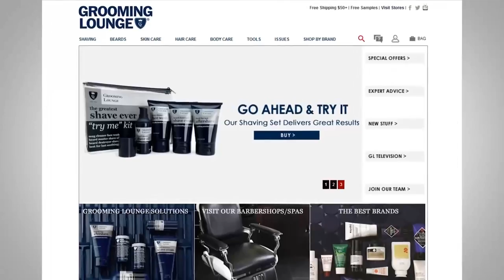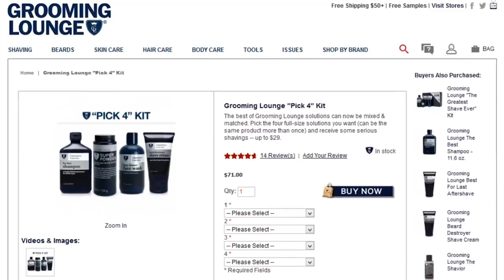12 советов, чтобы уменьшить раздражение после бритья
Сегодня, господа, Антонио Сентено поделится с вами 12 советами, как уменьшить раздражение после бритья. Многие мужчины испытывают неприятные ощущения после бритья. Уделите внимание следующим советам, которые крайне полезны.

Совет 1. - 1:02 - Всегда подготавливайте свою кожу.
Совет 2. - 1:29 - Используйте масло для бритья.
Совет 3. - 1:53 - Подберите качественный крем для бритья. Экспериментируйте.
Совет 4. - 2:36 - Используйте кисть для нанесения крема.
Совет 5. - 2:50 - Выберите хорошую бритву для себя.
Совет 6. - 3:28 - Оттачивайте свою технику.
Совет 7. - 4:19 - Брейтесь дважды при необходимости.
Совет 8. - 4:52 - Умывайтесь холодной водой после бритья.
Совет 9. - 5:02 - Используйте качественный бальзам после бритья.
Совет 10. - 5:23 - Через 30 минут нанесите специальный лосьон после бритья.
Совет 11. - 5:46 - Очищайте лезвие в бритве спиртом.
Совет 12. - 6:11 - Старайтесь бриться реже.